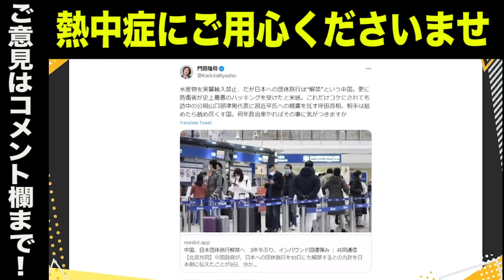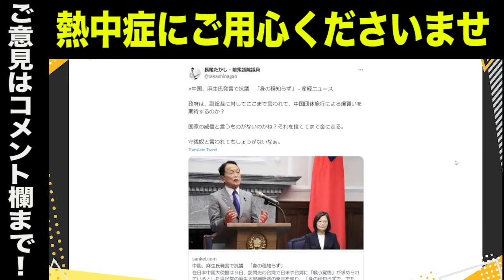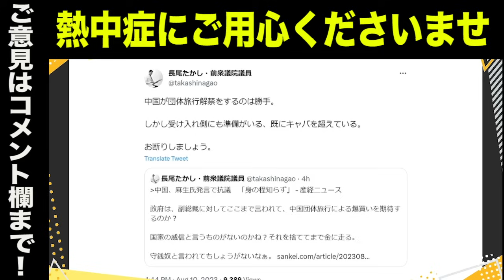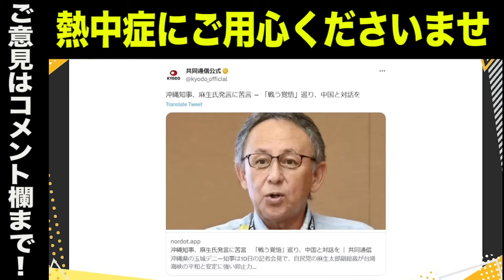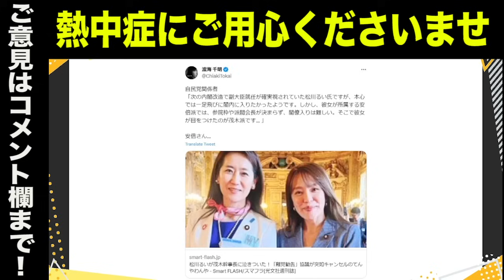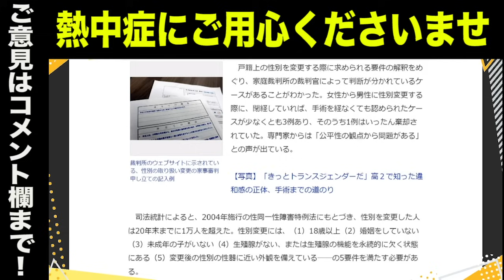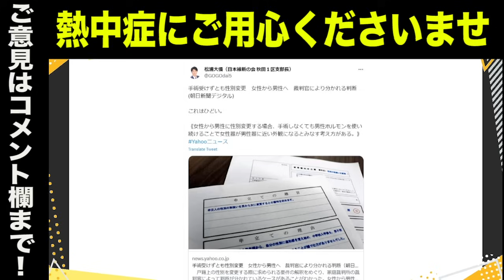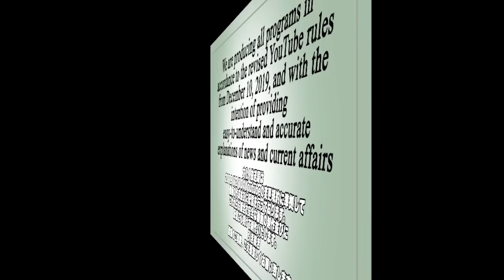松川るい議員が茂木幹事長に泣きついた？松川氏への離党勧告協議が突如中止に…／山口那津男代表に習近平氏への親書を託す岸田首相／玉城デニー知事、麻生氏発言に苦言